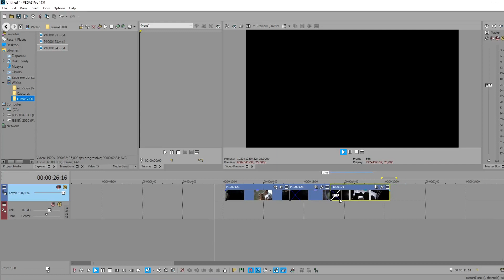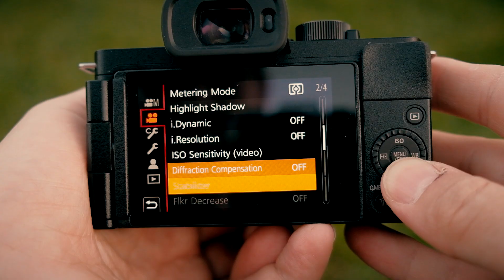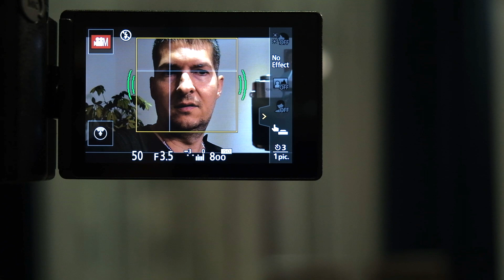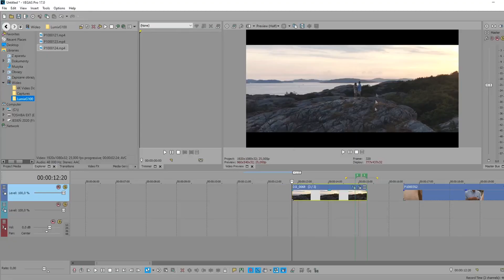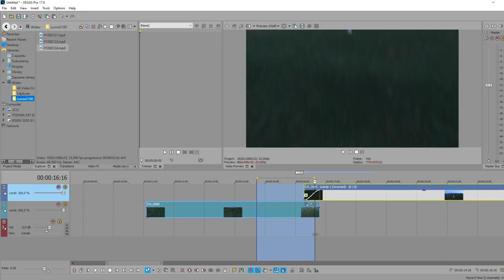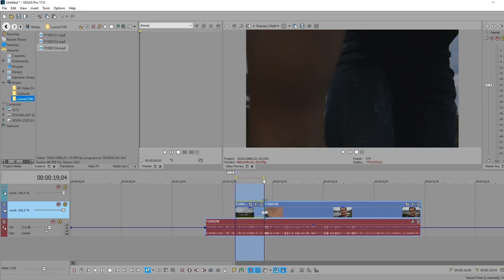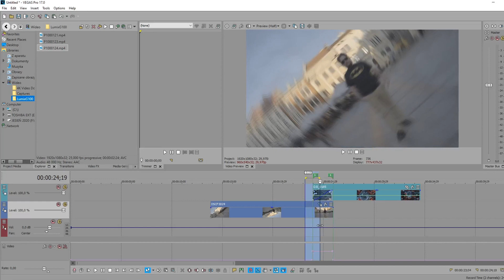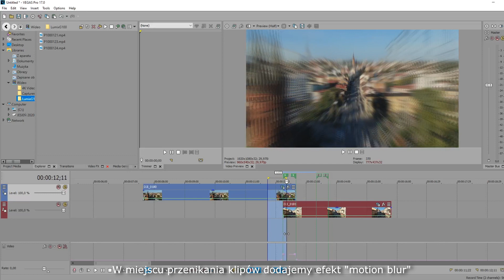10 Efektów Przejść Kamerą i Dronem - Lumix G100 + DJI Mavic Mini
10 Efektów Przejść Kamerą i Dronem - Lumix G100 + DJI Mavic Mini

Zapraszamy do artykułu - test aparatu do vlogów Lumix G100

Dziś pokażemy Wam 10 efektów przejść, które można zrobić w prosty sposób już podczas nagrywania, bez konieczności użycia żadnych pluginów, wbudowanych efektów czy zewnętrznych programów, podwyższycie wartość swojego filmu od zaraz.

Ale przede wszystkim pokażemy Wam nie tylko jak zrobić efekty przejścia aparatem, ale też jak połączyć ujęcia kamery z dronem. Użyliśmy Mavica Mini ale też Mavica PRO 2 / zoom

Przetestujemy też nowy aparat Lumix G100, który został stworzony specjalnie dla vlogerów, ale czy tylko?

Aparat jest mały i lekki, ma oczywiście odginany ekran, ale też ma wymienne obiektywy m43, czyli dostępnych jest cała masa świetnych szkieł tego systemu.

Aparat oferuje też nagrywanie w 4k, Full HD 50p, oraz bardzo dobry wizjer i ekran LCD oraz obiektyw 12-32 3,5 - 5,6

Co najciekawsze, Panasonic dodał do G100 funkcję inteligentnego mikrofonu, na bazie technologii OZO Audio firmy Nokia, aparat śledzi twarz i ustawia czułość mikrofonu do odległości i kierunku mówiącego.

Ale jak to działa - sprawdzamy w tekście.

Pokażemy też jak zestaw Lumix G100 zgrywa się z popularnym dronem Mavikiem Mini.

Zapraszamy!